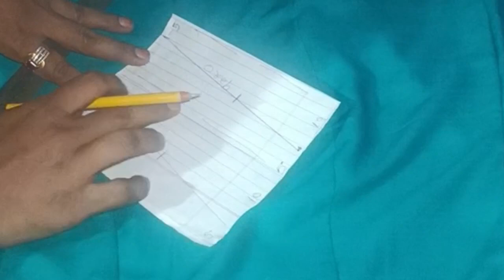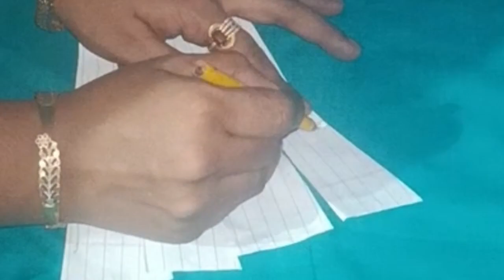How to cut and stich maxy dress/maxy loose dress ki cuting aur silai kaise karein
hello friends in this video I will show you how to make loos maxy dress in every size girl and women
so keep watching full tutorial